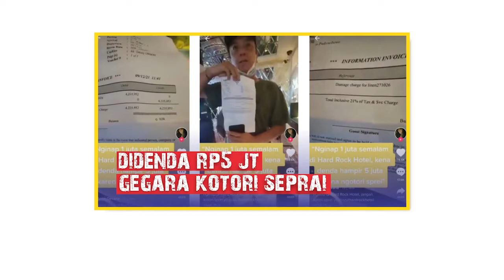Gegara Kotori Seprai, Tamu Hotel Kena Denda Rp5 Juta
Seorang tamu di sebuah hotel di Bali menceritakan kisahnya yang harus bayar denda sebesar Rp 5 juta.

Pria tersebut didenda lantaran mengotori seprai.

Dalam video terlihat pria mengungkapkan kekesalannya kepada pihak hotel.

Video terkini dan terbaru..